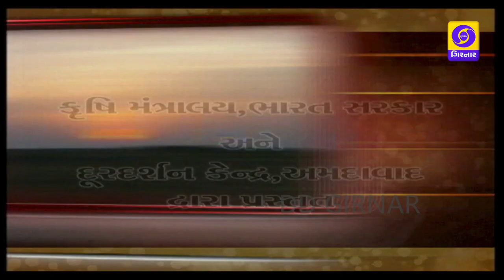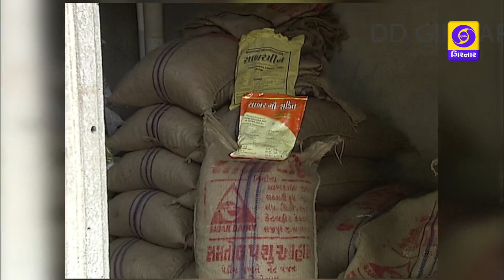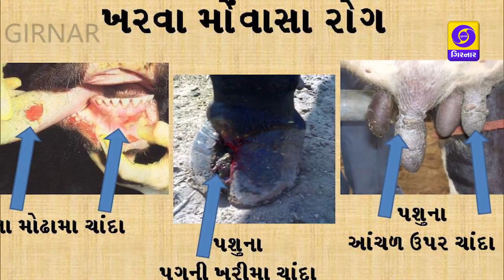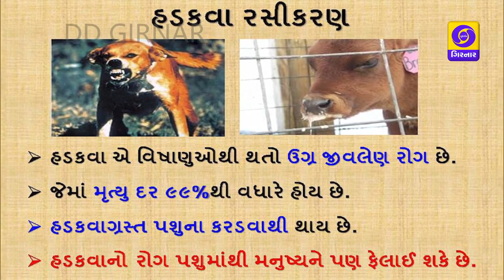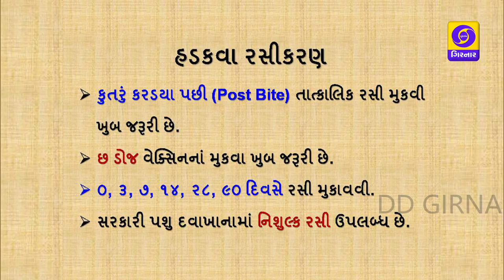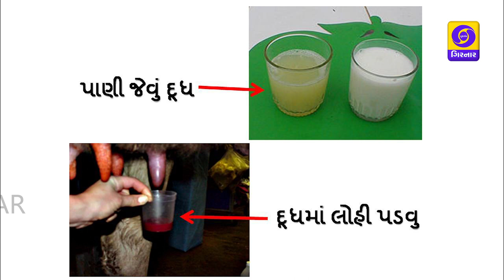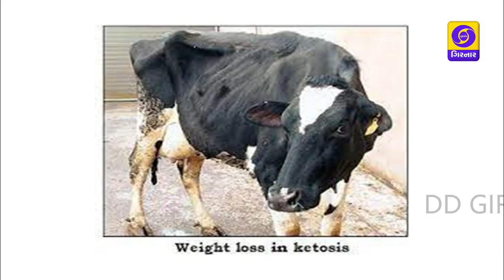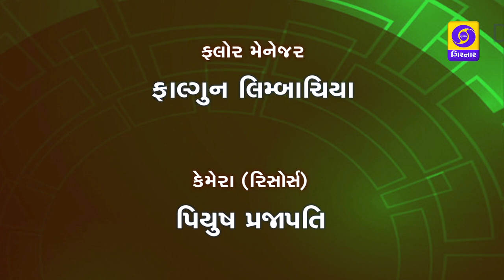KRISHI DARSHAN NAFAKARAK PASHUPALAN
T/C:-07/07/2022
Profitable Animal Husbandry., In today's time when the business of animal husbandry is emerging as an independent business rather than a supplementary business to agriculture, it is very important to adopt a modern approach to make the business of animal husbandry profitable. For this, it is necessary to pay close attention to animal selection, animal feed, animal health, animal breeding and animal management. By selecting a healthy animal with high milk production capacity and feeding it nutritious feed, we can increase the income by getting more milk production from it. With this we can reduce the expenditure through better animal management. Thus, by adopting a modern scientific approach, the business of animal husbandry can be made profitable.